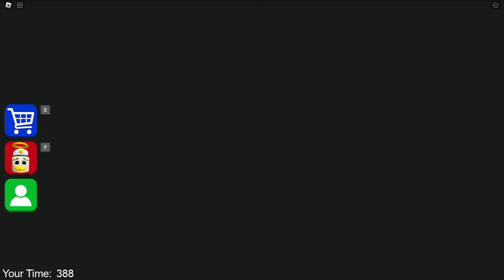ANGEL BABY BARRY UPDATE | BABY BARRY'S PRISON RUN! (Obby) ALL JUMPSCARES FULL GAMEPLAY | Roblox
⚡️SHUT DOWN = GLOBAL UPDATE/FIX⚡️

Today is Paradise Baby Barry's Shift and he isn't exactly the most vigilant guard in the Prison. This gives us more of an advantage to make our escape.

Make your way though 25 challenging Obstacles and make it to freedom.
Once you beat the game on Easy mode why not challenge yourself to the HARD MODE. With more obstacles and traps to beat.

Also try and beat your friends time score and become 1st place on the Leaderboards.